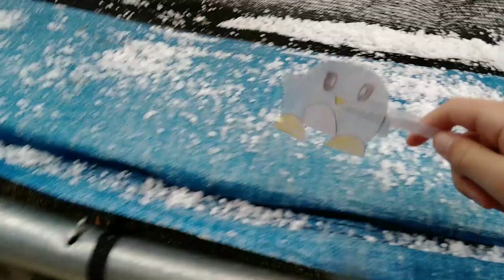Snow day!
snow